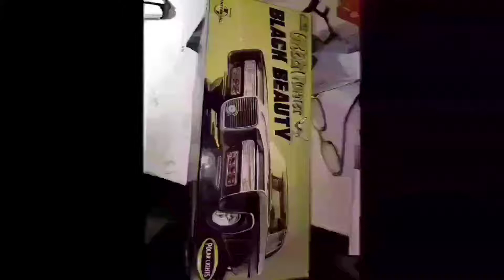polar lights green hornets black beauty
this has to be my least favorite kit. didnt really enjoy the build and most likely wont build another one. if you want this car then its really your only choice other than die cast.